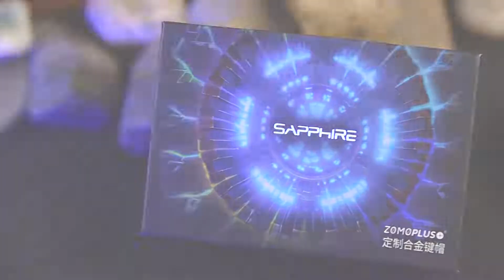[ZOMO COLLAB] Sapphire Technology 20th Aniversary Keycaps TOXIC&NITRO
In collaboration with Sapphire Technology, we presented 2 keycaps-Toxic & Nitro to the Sapphire Technology user community.

Spec.

Toxic

Material: Aluminum

Molding: CNC Engraving

Coloring: Anodizing

Profile: Cherry Profile

Size: 1u

Nitro

Material: Aluminum

Molding: CNC Engraving

Coloring: Anodizing

Profile: Cherry Profile

Size: 1u